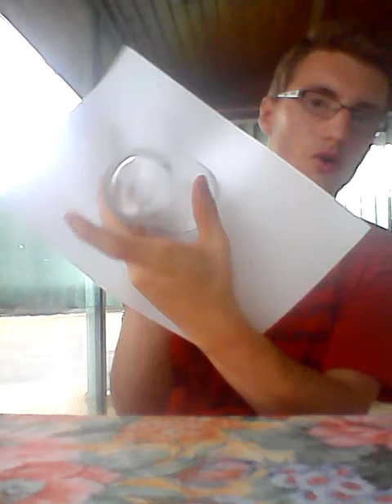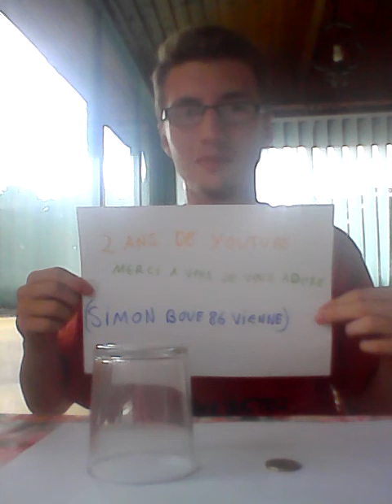Tour de magie: spéciale 2 ans de YouTube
Mes 2 ans de YouTube merci à vous tous je vous aime tellement et continuez à me suivre je vous embrasse très très fort j'espère continuer encore mes vidéos sur YouTube.